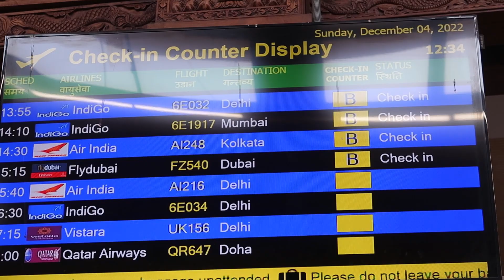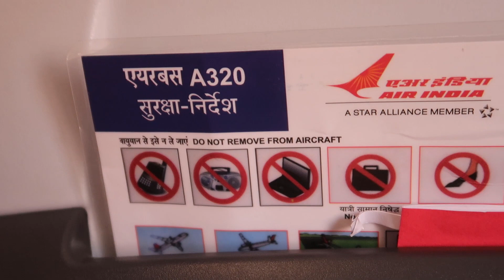STOPPED AT THE IMMIGRATION COUNTER | KATHMANDU TO KOLKATA BY AIRBUS 320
YOUR QUERIES-:
" COMMENT DOWN BELLOW IF YOU HAVE ANY QUERY"
" SHARE IF YOU LIKE IT"